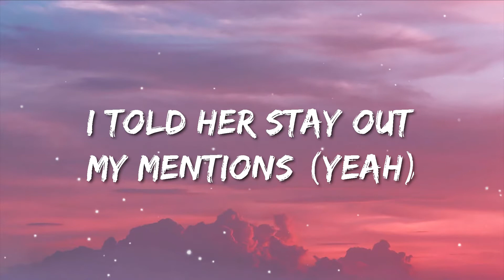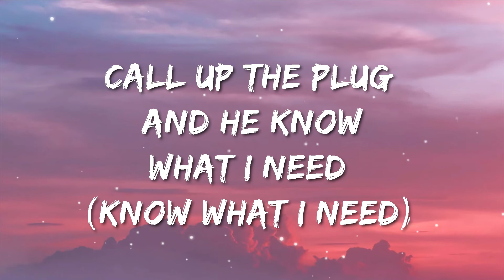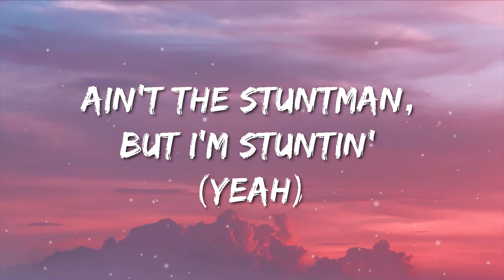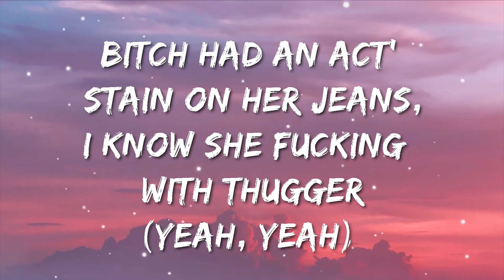Ski - Young Thug & Gunna | Young Stoner Life (Lyric)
Lyric:
Woo
(Tsunami)
Spider, SEX
Yeah, yeah (woo)
Yeah (woo), yeah (yeah)
The price I want for a show, you gon' need three promoters (woo)
I got the body from Jim Ellis, but I had switched the motor (skrrt)
I got these badass bitches riding 'round this bitch and they all the coldest (yeah)
I just told her make a store run (yeah)
I just bought all the Trojans (yeah), yeah (yeah)
I told her stay out my mentions (yeah)
I told her stop telling everything she seen and told her, "Meet me at the Ritz" (let's go)
I got baguettes in the back of my ring and I wasn't even tryna hit (tryna hit, yeah, yeah)
I told her she gotta run through the team
Before she can talk to the leader ('fore she can talk to the, yeah)
Lamb chop, I just pulled up with some food (skrrt, skrrt)
I told lil' mama, "Tie all my shoes" (my shoes)
Showed her two million cash, now she woozy (woah)
20 watches and I'm still snoozin' (20)
I had came up out the trenches, then I had beat a few bodies like Boosie
She said, "You murk 'em, I show you my coochie" (woo)
I had to sing to this bitch like lil' Toosii (woo, woah, woah, yee, woo)
I fuck with slatts and we come to eat racks
And I came with some fuckin' piranhas (yeah)
All this Biscotti I got in my 'Wood, need somebody grow me a tree (tree)
Came out the hood, now my trunk got a hood, now I crank up the car with no keys
Beat it, she for the street-neet-neets
Only once, she got hit at the 'spinini
I feel a lil' rich this week, to influence my family to not be cheap (be cheap)
I tote an FN on me, call Neechie-Neech, just a Glocky key
Duke Rollin' 60's, he locked in C's
We roll in that coupe with the bucket seats (bucket seats)
Got out that mud like a football cleat
I used to trap out of that four-door Jeep (four-door)
Call up the plug and he know what I need (know what I need)
Stay on her knees so we hardly speak (hardly speak, yeah)
I'm in New York counting shmoney (yeah)
Ain't the stuntman, but I'm stuntin' (yeah)
Wunna, these vibes wanna love me (yeah)
Not wifey, and no lovey-dovey
Yeah, yeah (woo)
Yeah, yeah (ski)
Yeah, yeah (ski)
Yeah, yeah (let's go)
Bitch had an Act' stain on her jeans
I know she fucking with Thugger (yeah, yeah)